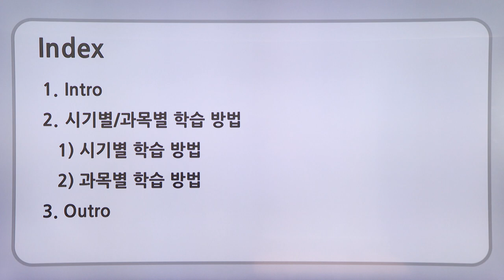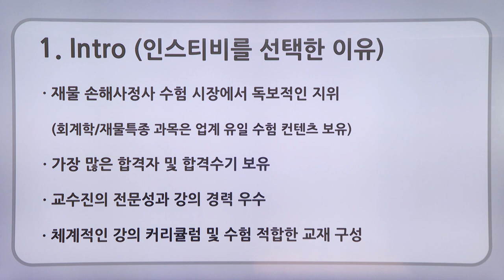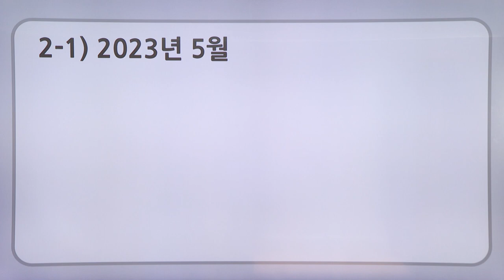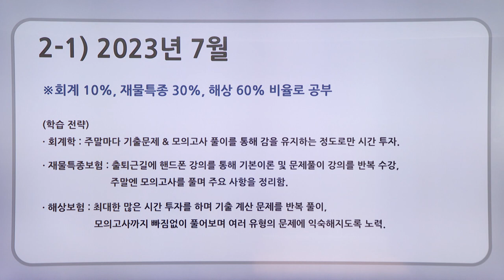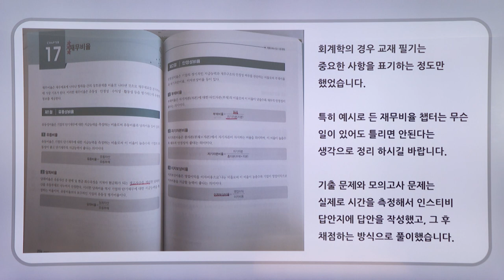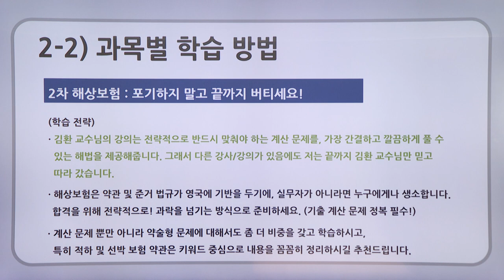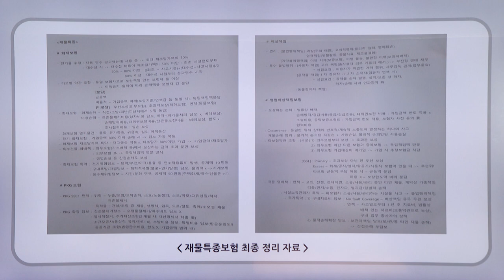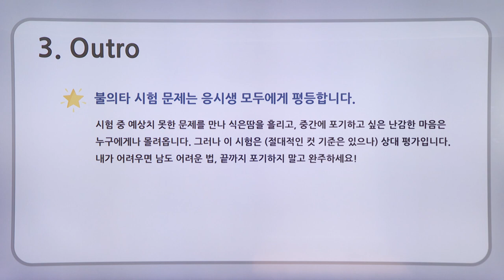[46회 재물손해사정사 👑수석합격👑 안상민 인터뷰] 수석합격생의 합격 노하우 BIG3 대공개!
★46회 손해사정사 최다합격신화! 신체/차량/재물 전종목 수석합격! 합격의 메카 인스TV★

46회 재물손해사정사 공동수석합격 특별한 수석합격인터뷰!
수석합격자는 어떻게 공부하고 합격했을까요? 수석합격자의 노하우를 직접 확인해보세요!